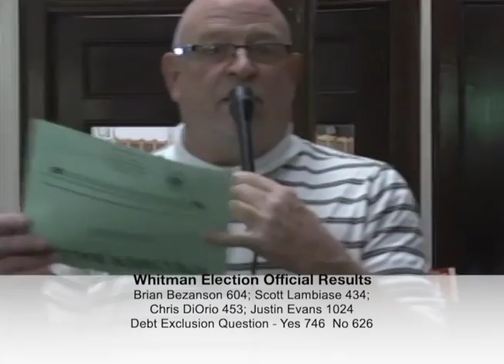Town of Whitman Official Election Results; May 2019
Bob Hayes hosts the election results from Whitman Town Hall on May 18, 2019.